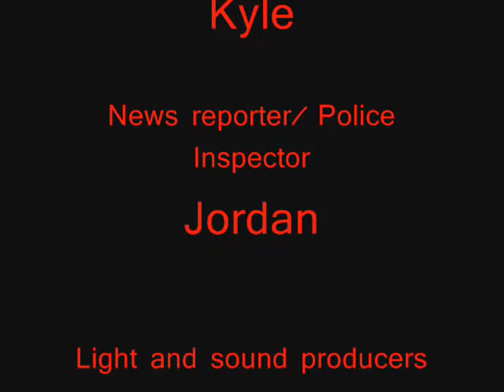The alien attack wmv wmv